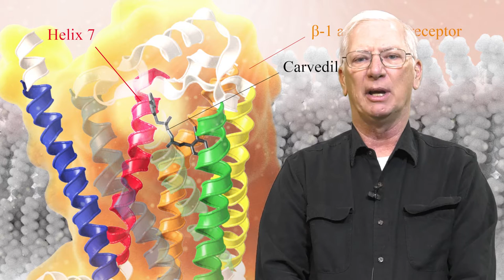Honors Computational Medicinal Chemistry